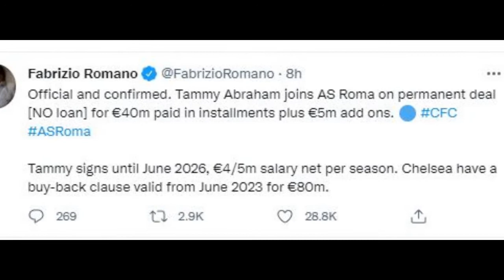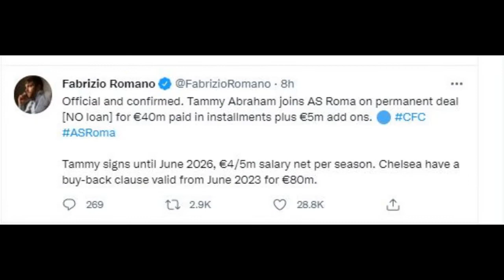LUKAKU TRAINS AND SENDS WARNING TO ARSENAL | ABRAHAM JOINS ROMA AND REVEALS WHO CONVINCED HIM!!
Romelu Lukaku has trained with the rest of the Chelsea Squad today for the first time since his record signing of £97.5M from Inter Milan. He has also sent a clear message to Arsenal ahead of Chelsea game again the gunners on Sunday. Tammy Abraham has officially joined AS Roma on a 5-year deal for a fee around £34M - Sky Sports and €40 million according to Fabrizio Romano.

chelsea news live.Chelsea FC newsChelsea FC transfer NewsChelsea Football Club Newschelsea highlightschelsea fcchelsea transfer newschelsea f.c.chelsea fc highlightslatest chelsea newschelsea news todaychelsea transfer news todaychelsea football club highlightschelsea tvhaaland chelseathomas tuchelerling haaland chelseachelsea fc 2020/21lukaku chelseapremier league highlights